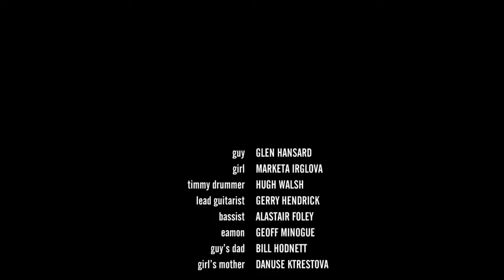John Carney: Luz en la Música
Análisis sobre el trabajo del director irlandés John Carney y su uso de la música en sus películas.